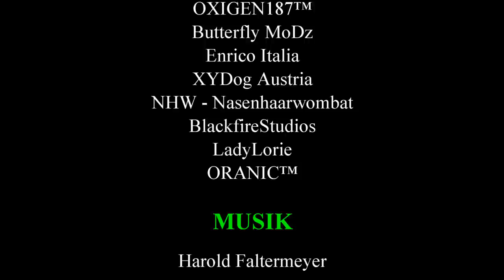80 PROZENT MEINER COMMUNITY WOLLTE DIESEN GLITCH | PILOTEN HEADSET GLITCH | DEUTSCH/GERMAN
GTA 5 ONLINE 1.40 SOLO OUTFIT GLITCH
PILOTEN HEADSET FEST ABSPEICHERN

►Videobeschreibung▼

▼Meine Konsolen▼:
 ►Ps4
 ►Ps3-Jailbreak
 ►PC

▼Mod Menü▼:
►Serendipity

▼Meine Technik▼:
►PC: Microstar/Intel Core i7-4790/CPU 3,8GHz/GeForce GTX 750/RAM 16GB/Win. 8.1
►Mein Headset: Siberia V2 Special Edition Orange
►Mein Mikrofon: NT1-A
►Mein Aufnahme Gerät: Elgato Game Cupture HD 60
►Audio Programm: Audacity /CyperLink AudioDirector 5/ CyberLink WaveEditor 2
►Video Bearbeitung: CyperLink PowerDirector 13 64 bit